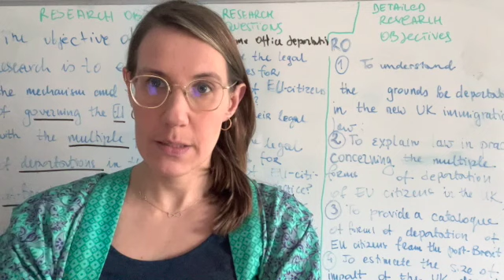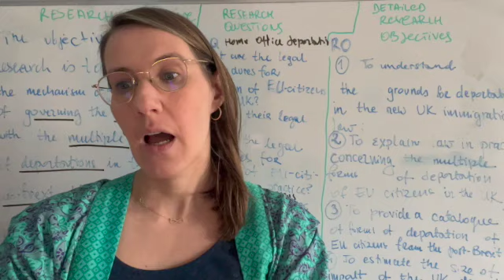UK2deport post-doc job offer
A short presentation about the job offer in my research project UK2deport at the University of Warsaw